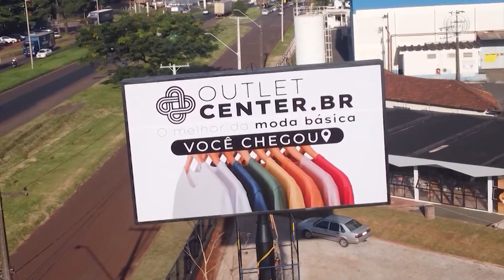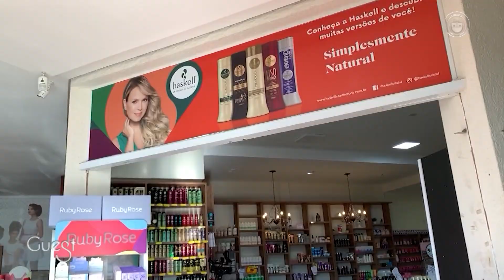22-07-23 GUEST BL 02